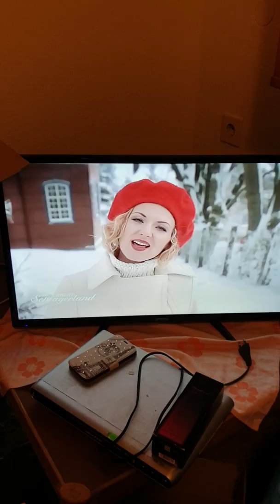22.2.2019 Ella Endlich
Wunderbares Schlagerland